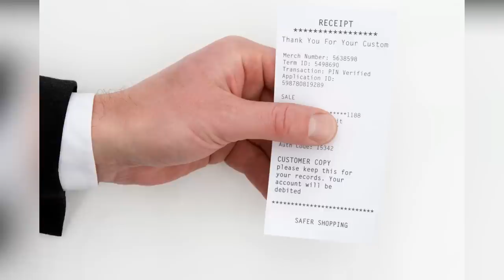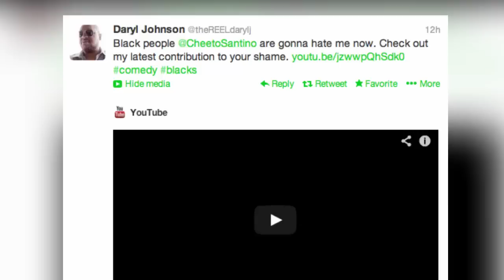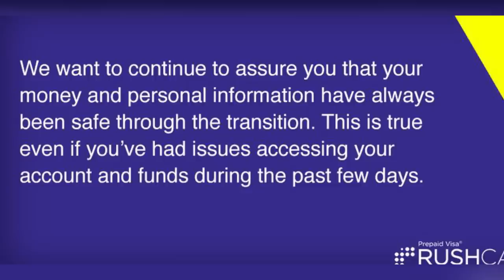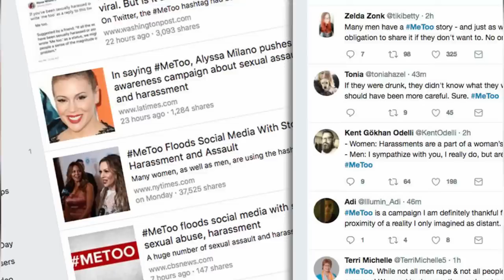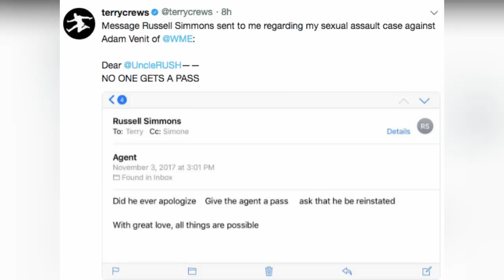40 Years of Lies: Something's Strange About Russell Simmons | RushCards, Kimora Lee, & Allegations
40 Years of Lies: Something's Strange About Russell Simmons | RushCards, Kimora Lee, & Allegations

Hip-Hop mogul, Cultural icon, or that one bald headed ninja related to one of the guys from Run-DMC. No matter how you were introduced to Russell Simmons I doubt ‘sexual predator’ was on your ‘I was Today Years Old When I Found Out’ bingo card! Entreprenegro and legendary music and tv mogul, Russell Simmons rose to prominence during the 80’s when he founded Def Jam Recordings. The label would project Hip-Hop’s finest from the corners of the streets to Wall Street. Responsible for propelling rap under the world’s mainstream gaze, Russ goes down in history for his exceptional contributions to the culture, but following the allegations; Over Twenty women claiming he assaulted them over the span of Forty years, Russell may also go down as the industry’s top predators.